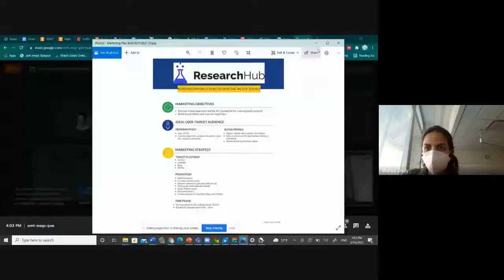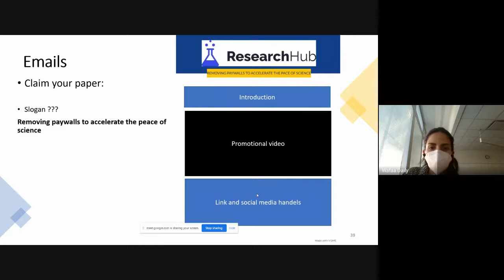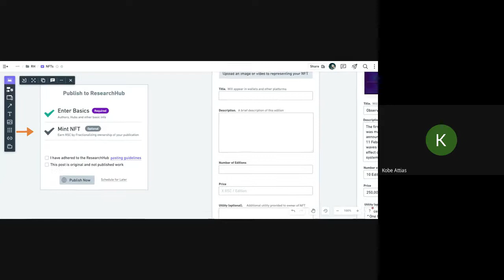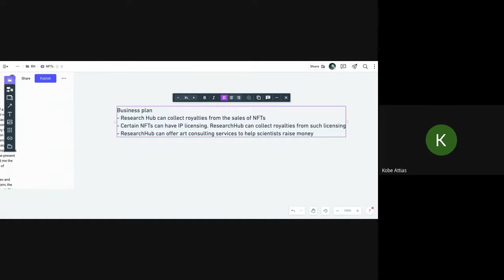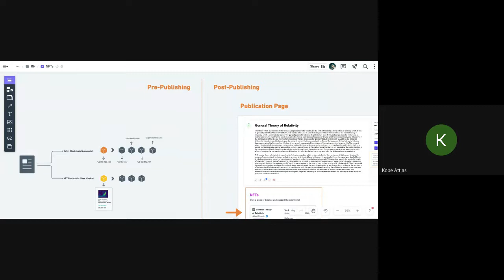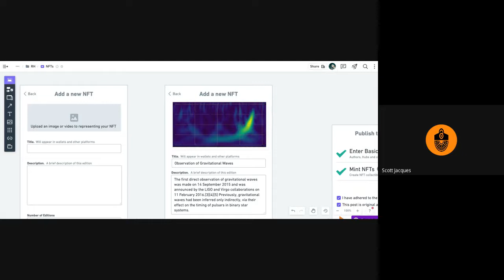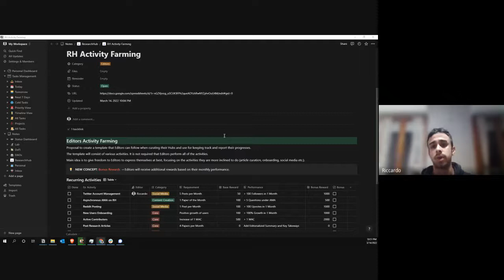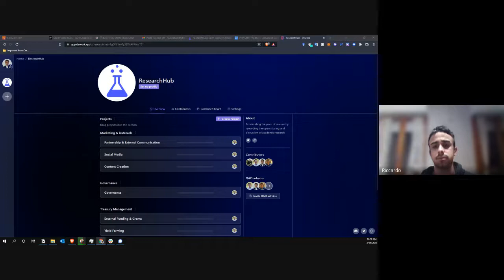ResearchHub Community Call - March 14, 2022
A recording of ResearchHub's community call discussion from March 14, 2022
This week we discussed:
1) Social media management
2) NFT mock-up demo
3) Bounty board demo
4) RSC grants and listings
5) ELN support measures from editors (announcements on Slack + tweeting + reddit/FB posts)